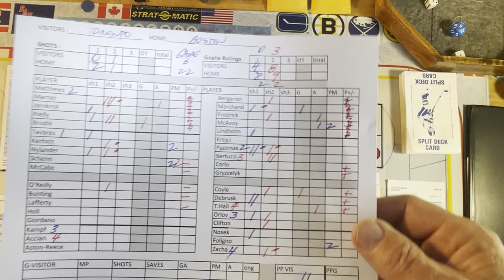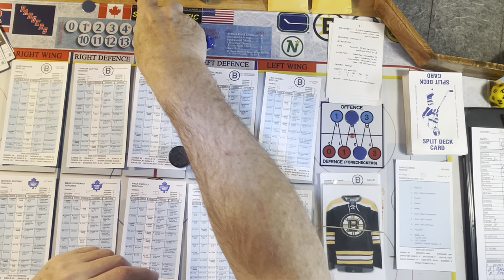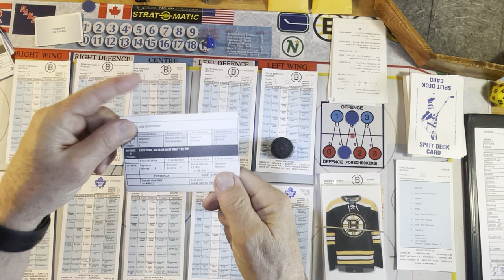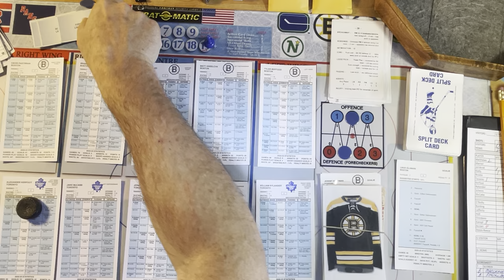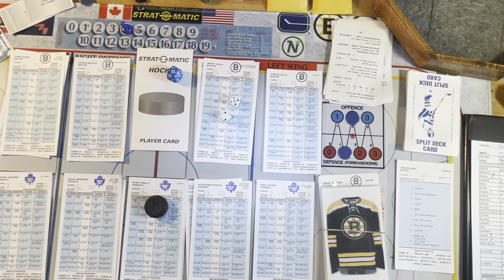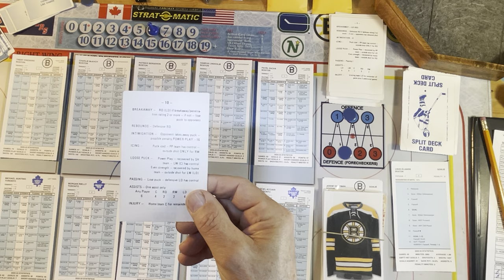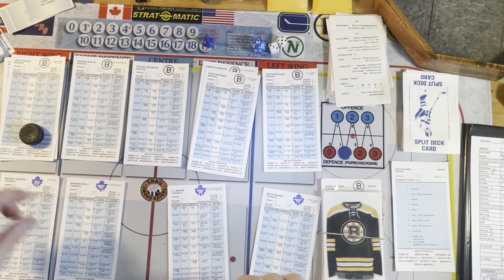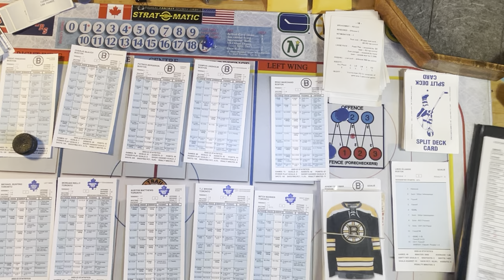Strat-O-Matic Hockey. Game 5 playoffs, Toronto at Boston 2023.